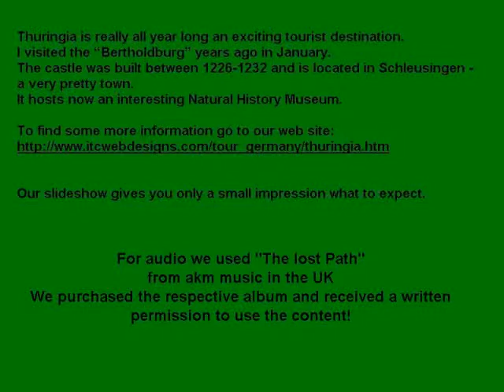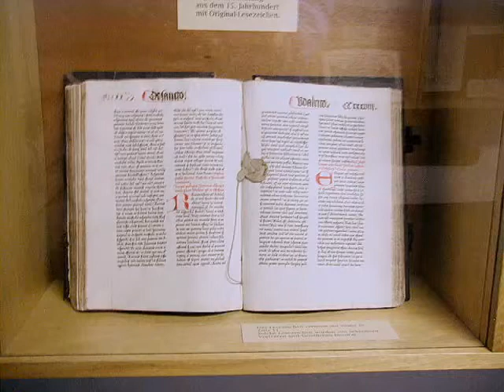The Bertholdburg in Schleusingen Thuringia hosts an interesting museum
All year long there are so many things to do in Thuringia. The Bertholdsburg in Schleusingen is only one of the many museums which shows things from the past, minerals, fossils, geology, biology and much more